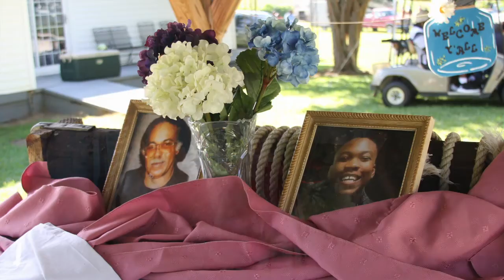Allen -Varner Family Reuion 2016 Trailer